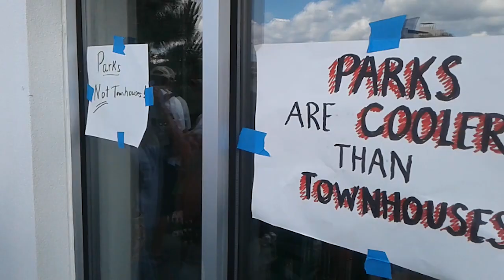Protest in Asbury Park over beach development project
A group of local advocates protested an Asbury Park beach development project, known as Bradley Cove. The contentious land plan has stalled redevelopment negotiations between the property's owner, iStar Financial, and the city council. (Video by David Del Grande | NJ Advance Media for NJ.com)